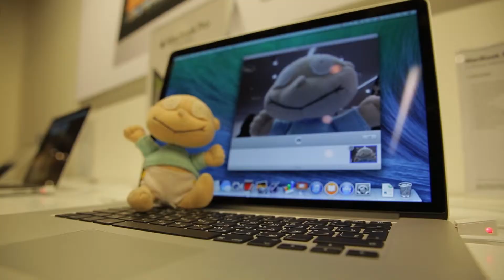Capital - Alfa TC (grand opening 2013)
Shot and edited by Anatoly Antonov
Produced by Lime Design (Lime Concept)